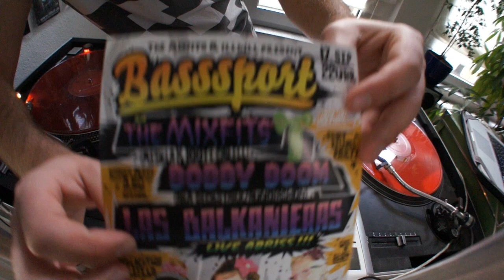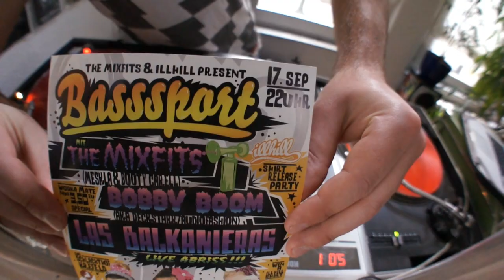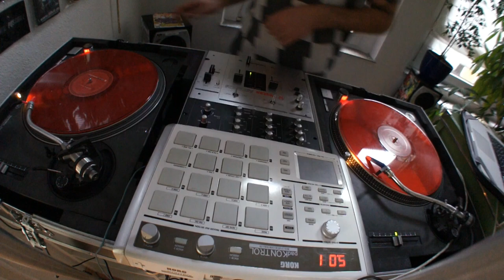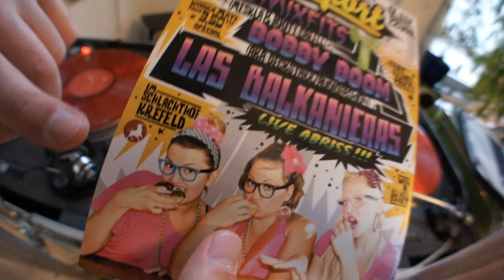Booty Carell - Moombahton Mini Mix - Basssport Schleichwerbung